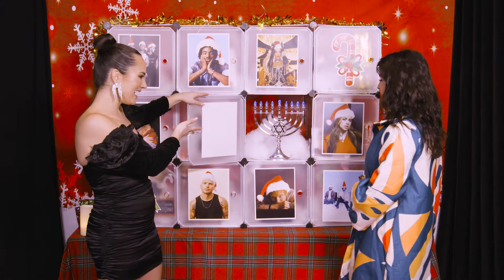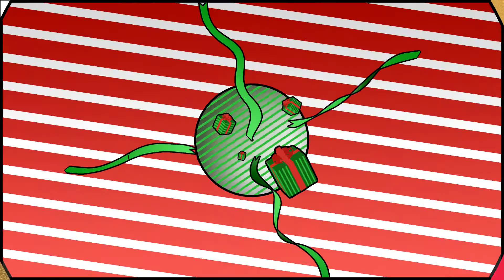Emmy Meli Opens Up iHeartRadio’s Jingle Ball Jingle Wall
Emmy Meli stopped by backstage at our Many Days of Jingle Ball Calendar, the Jingle Ball Jingle Wall! Check out the fun challenges she had to complete!

Relive the best moments from this year's iHeartRadio Jingle Ball during a nationwide television special on Christmas Day, Saturday, December 25th at 8pm ET/PT on The CW Network.